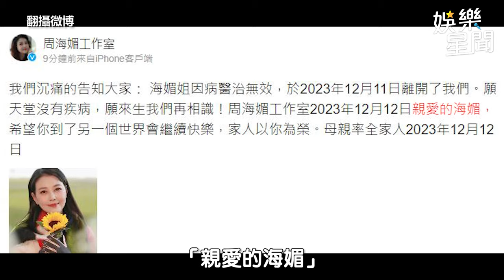「最美周芷若」周海媚病逝 工作室證實因病醫治無效｜三立娛樂星聞